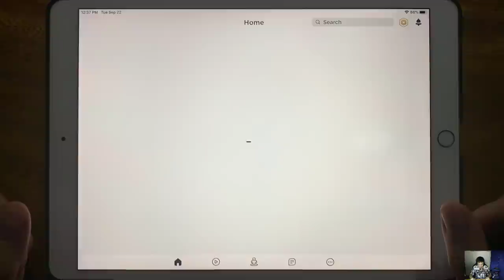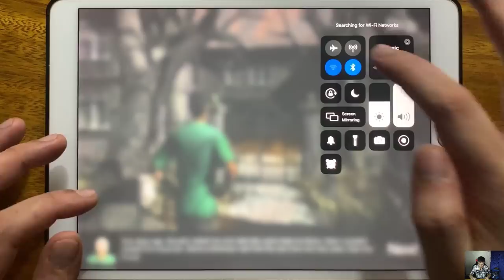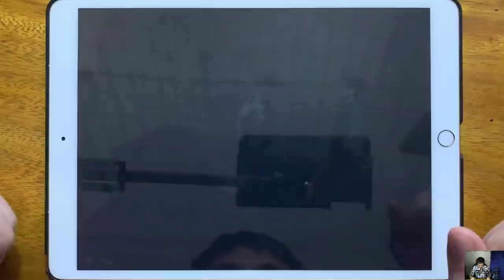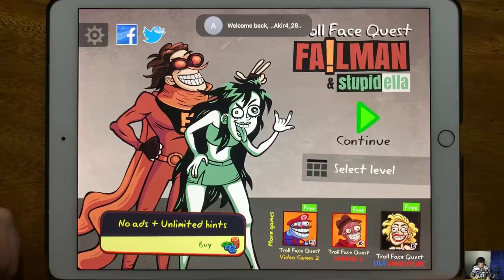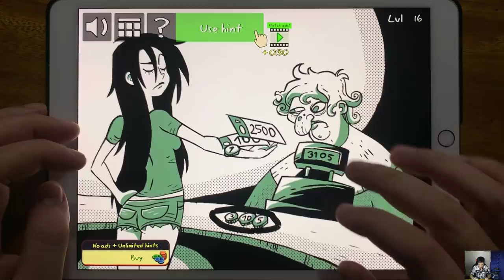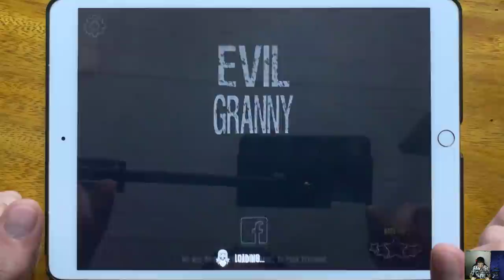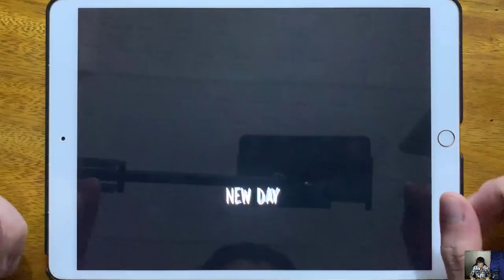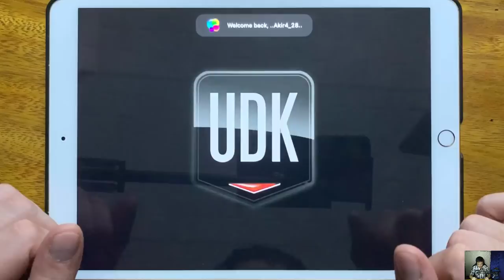Roblox, IT Horror Clown Chapter 1, Troll Quest Failman, Eyes The Scary Horror Game, Granny Evil...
Roblox, IT Horror Clown Chapter 1, Troll Quest Failman, Eyes The Scary Horror Game, Granny Evil, Stickman Jailbreak, Five Nights at Fredds 2, Slender Rising